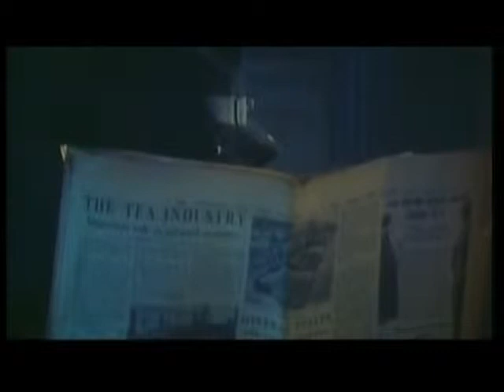Stephanie De Monaco Ouragan HQ